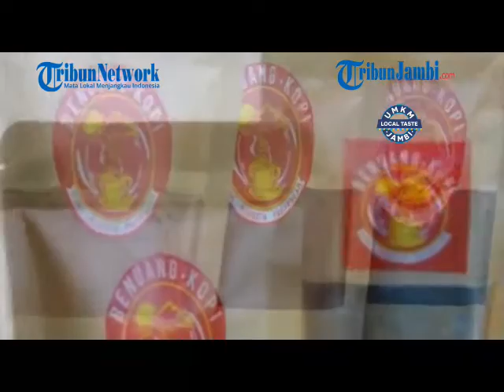UMKM BENUANG KOPI HADIR TAWARKAN KOPI DARI PAGAR ALAM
Ada banyak varian kopi yang ada di Jambi, mulai dari kopi Kerinci, Jangkat sampai kopi Tungkal.

Namu bagi yang ingin merasakan kopi dari Pagaralam, bisa mencoba Benuang Kopi.

Melalui UMKM benuang Kopi Kusnadi Pasma mencoba memasarkan kopi robusta dari Pagar Alam.

Produknya sendiri dibagi menjadi tiga varian yang diambil dari cara meroasting kopi.

Varian linght, menurut Kusnadi varian ini rasa pahitnya tidak terlalu kuat, rasanya sendiri seperti perpaduan antara teh dan coklat.

“ Varian ini sangat cocok untuk yang baru belajar ngopi,” Ujarnya kepada Tribunjambi.com beberapa hari yang lalu.

Lalu ada varian Medium, di varian ini rasa pahitnya sudah lebih menonjol jika dibandingkan dengan varian light tadi, namun masih ada rasa manis dan gurih yang terkandung di kopi robusta benua kopi miliknya.

Yang terakhir varian Dark, varian ini sangat cocok bagi pecinta kopi, rasa kopinya yang kuat dan hampir tidak ada rasa asam sama sekali sangat pas dinikmati oleh pecinta kopi.

Benuang Kopi sendiri baru sebulan di pasarkan di Jambi, namun peminatnya sudah cukup banyak.

Kusnadi mengatakan dalam sebulan ini produknya sudah laku sampai 200 pack.

“  Varian Dark paling banyak laku,” katanya.

Benuang kopi memiliki packing yang cukup khas dengan pemilihan warna coklat yang begitu khas di bungkusnya.

Satu pack Benuang kopi berisi  satu ons kopi yang dijual seharga Rp 20 ribu.